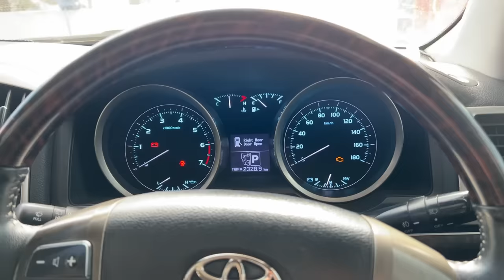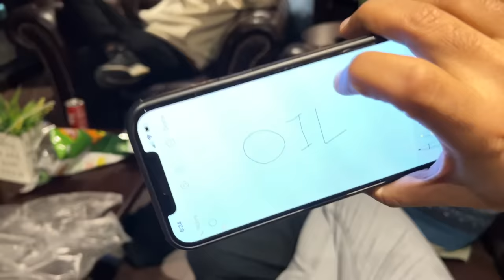SNOW FIGHT HO GAI BOYS KI - Weird Games On The Road